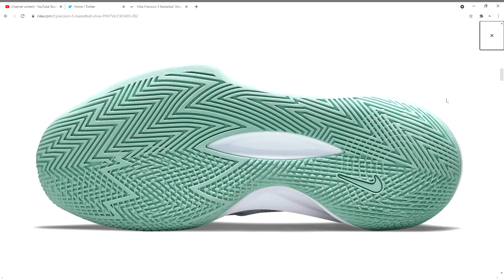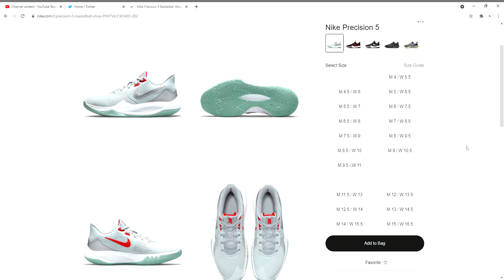Nike Precision 5 Basketball Shoe